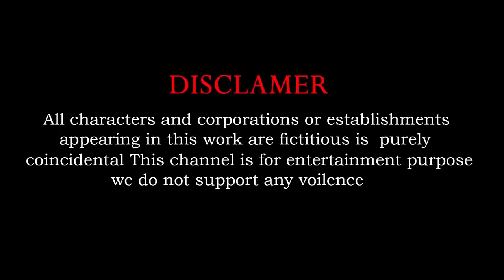Cow Mammoth Elephant Tiger Gorilla Guess The Right Door ESCAPE ROOM CHALLENGE Animals Tire Game